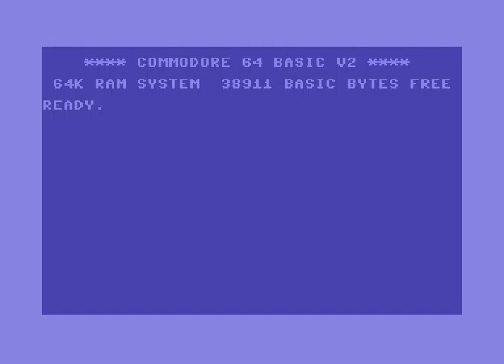Genesis Project - Dark Tower (C64 Cracktro) (1994)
Code: HCL of Booze Design, Censor Design.